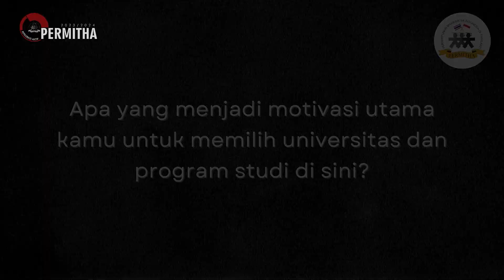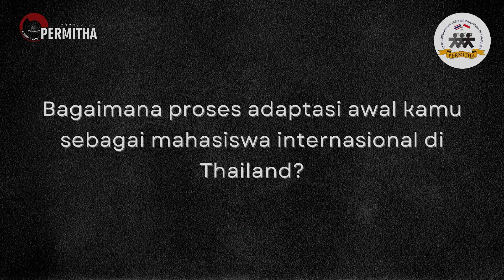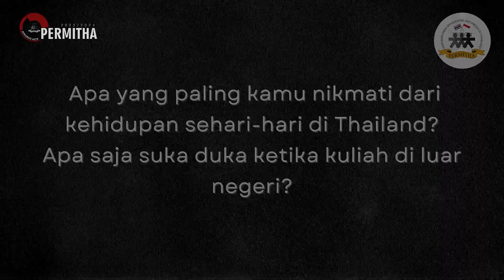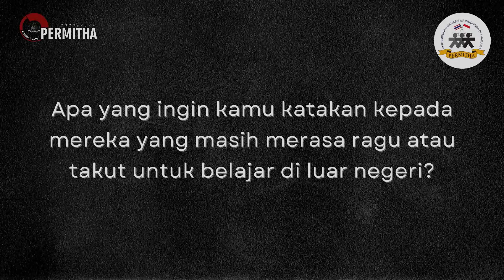Ifa Hafifah - Cerita Seorang Ibu, Istri, dan Mahasiswa - Campaign Inspirasi Eps. 1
Haloo, Sobat PERMITHA!
Ini kisah inspiratif dari Ifa Hafifah, pelajar Indonesia yang sedang menempuh Doctoral od Nursing Science di Chulalongkorn University, Thailand.

Semoga video ini dapat bermanfaat dan menginspirasi kalian semua.

Departemen Komunikasi dan Informasi
Perhimpunan Mahasiswa Indonesia di Thailand
Periode 2023/2024
Kabinet Integrasi Aktif